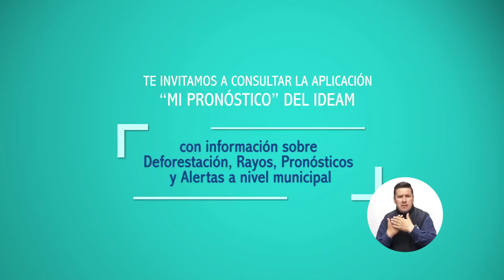Pronóstico del tiempo - Tarde del jueves 12 de julio de 2018